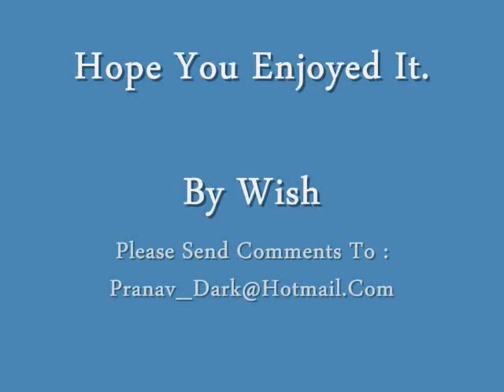Harry Potter ---- Fan Video.wmv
Harry Potter - Vengence fan video
Clips:Harry Potter 1-5
Song: "In the end and papercut" by Linkin park.
The song is owned by Linkin Park, and the clips are owned by Warnerbrothers and JK Rowling... I disclaim all ownership!
any constructive criticism would be much appreciated!